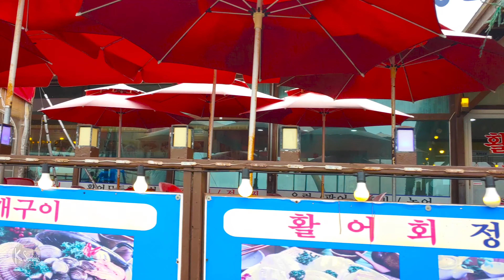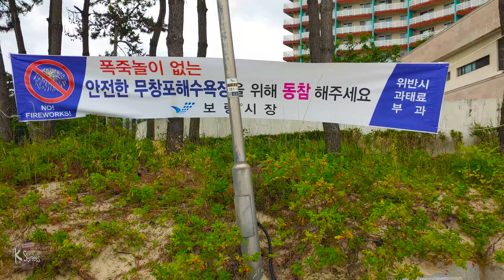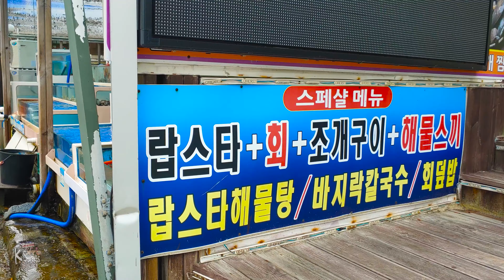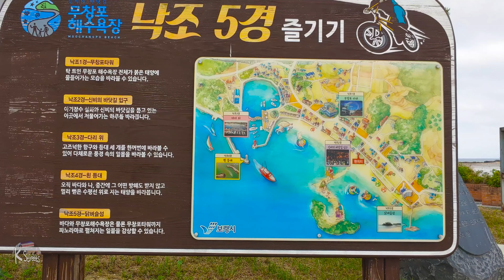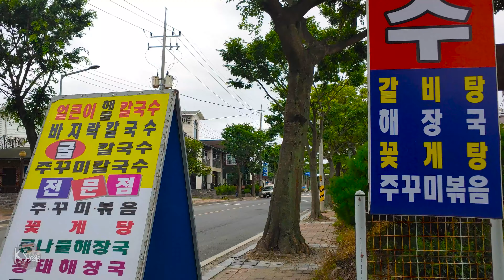Muchangpo Beach, South Korea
It is a beach on the west coast of South Korea. Famous for its Magical Sea Road and sunset scenery.

Boryeong-si, Chungcheongnam-do, South Korea
July 2024

🎵Track : 예렐레-[제일 귀여운음악] 예렐레 | 얄~루! 예렐레! 와라쵸!